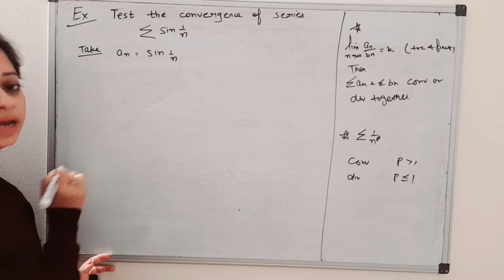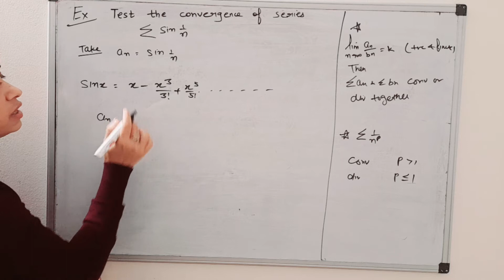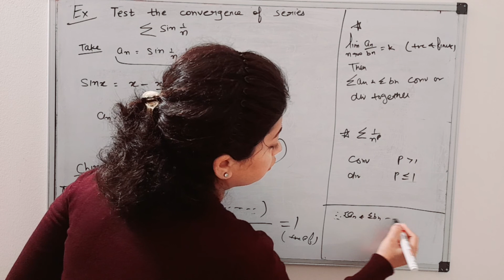Test the convergence of series sin 1/n|| Comparison tests || p test